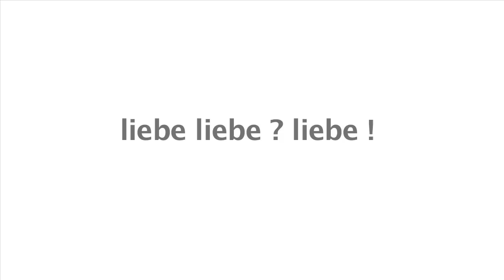Trailer-liebe liebe? liebe ! - Kulturwerk MSH Theater Eisleben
ein Stück von Thomas B. Hoffmann
ab 6. November 2012

Landesbühne Sachsen-Anhalt - Lutherstadt Eisleben